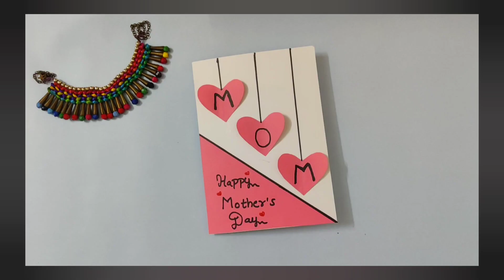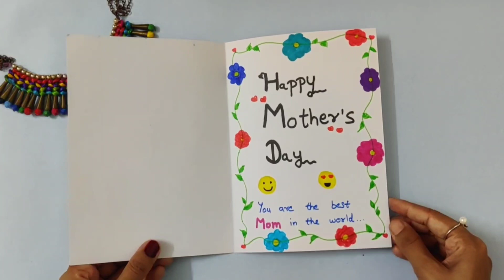Easy White Paper Mother's Day Greeting Card Making Idea | DIY Mother's Day Gift Handmade